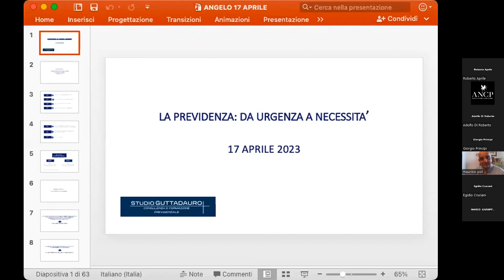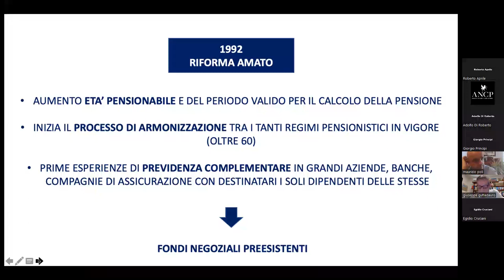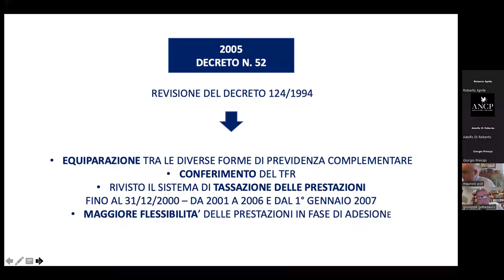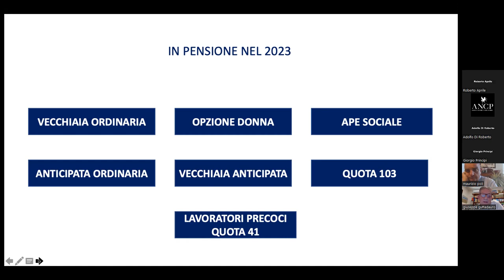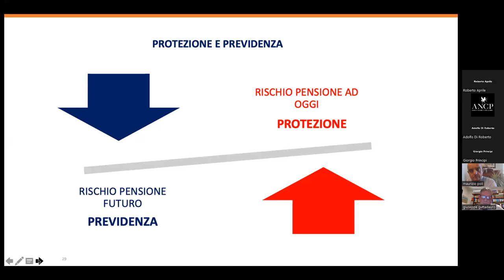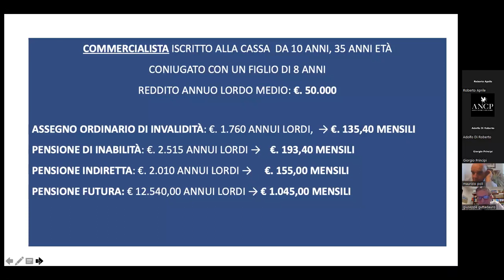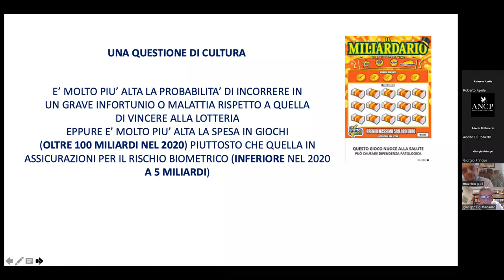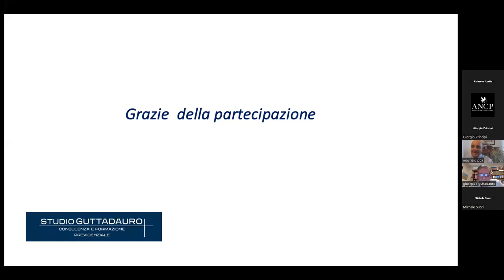PREVIDENZA DA URGENZA A NECESSITA'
WEBINAR TEMATICO LA PREVIDENZA: DA URGENZA A NECESSITA'
 con Giuseppe Guttadauro e Maurizio Poli
Tantissimi gli spunti pratici forniti dal webinar...uno su tutti...
E' INUTILE PARLARE DI PREVIDENZA SENZA PARLARE DI PROTEZIONE...